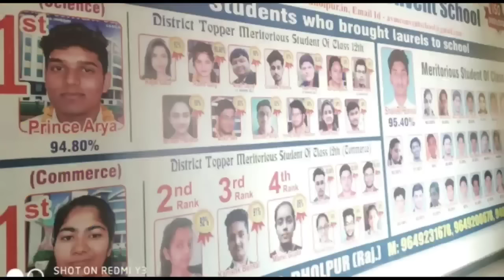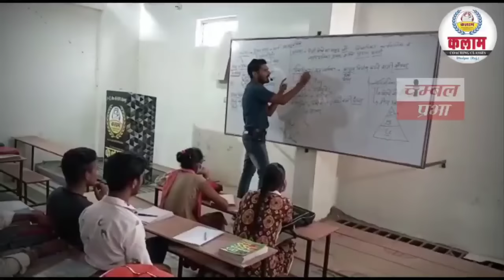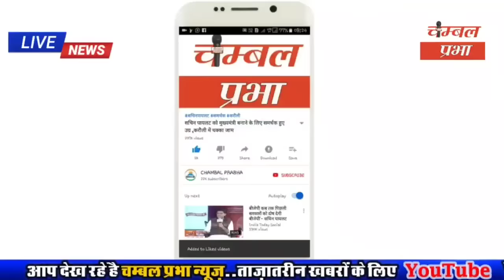धौलपुर जिले की आज की बड़ी खबरें Dholpur​ chambalprabha latestnews 17/10/21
About Channel.